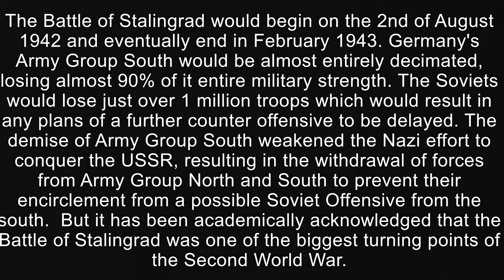The Battle of Stalingrad Begins ( Gates of Hell-Ostfront)